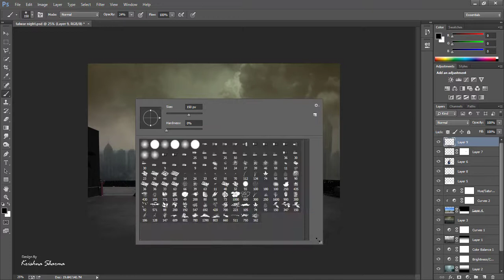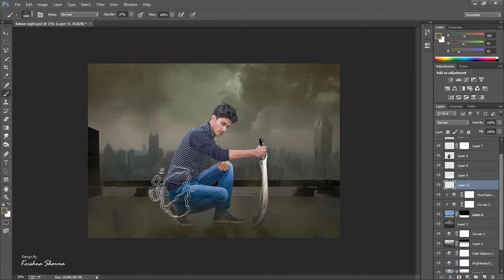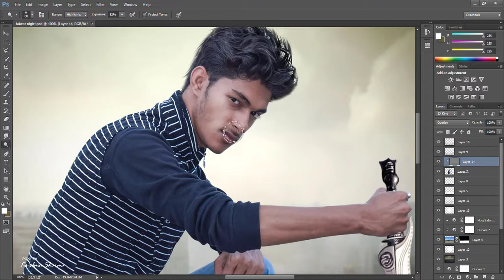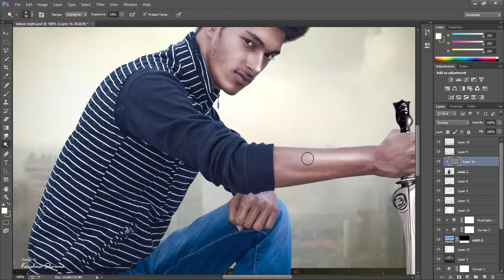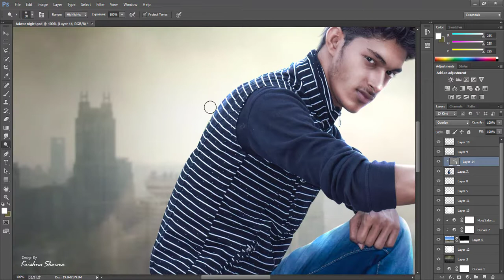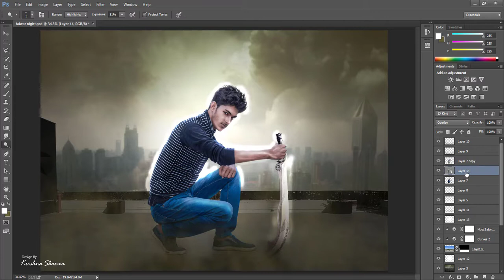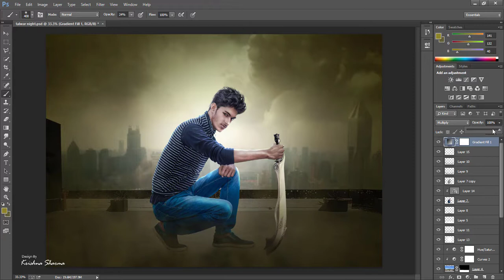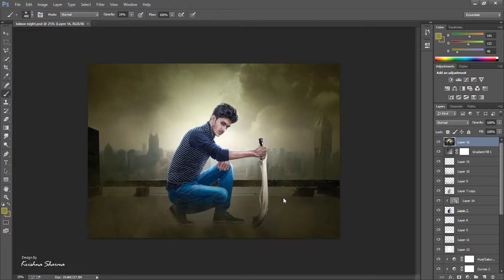THE WORRIOR MOVIES POSTER DESIGN ADOBE PHOTOSHOP TUTORIAL PART-2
Hey Guys, Very Wellcome to Krishna Gallery
So guys today I am coming in your digital platform with a small gift. it is a worrior movies poster. in this tutorial i am useing sky, swore, model and building floor etc. i hope you love this

Mail
thesharmakrishna